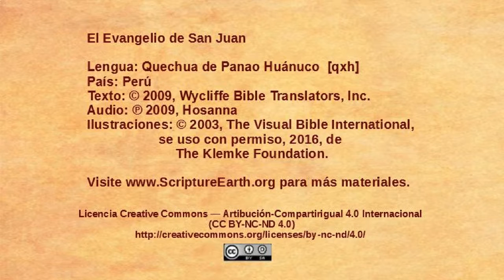Quechua Panao Huánuco - John 2:13-25 - Jesus in the Temple courtyard [qxh]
The video “Jesus in the Temple courtyard” from the Gospel of John in the Quechua Panao Huánuco language of Peru [qxh] - John 2:13-25